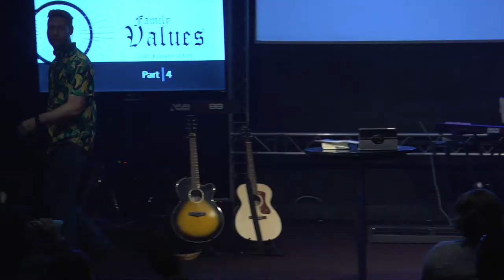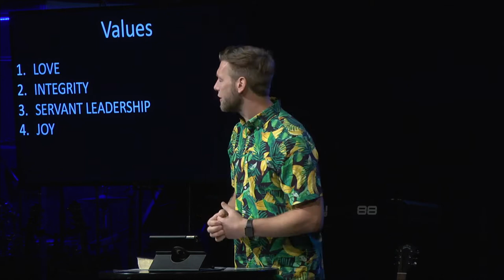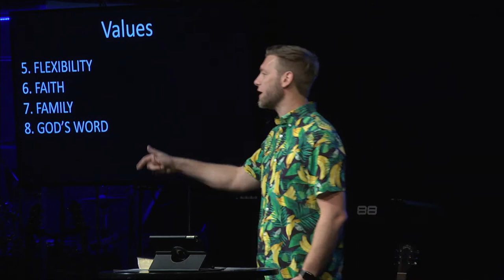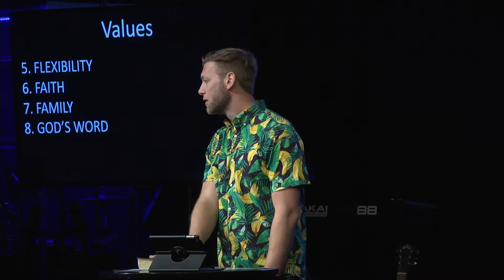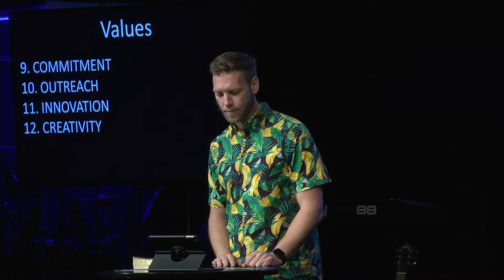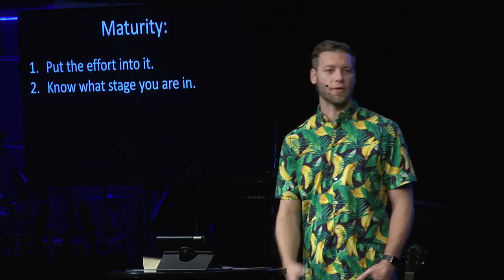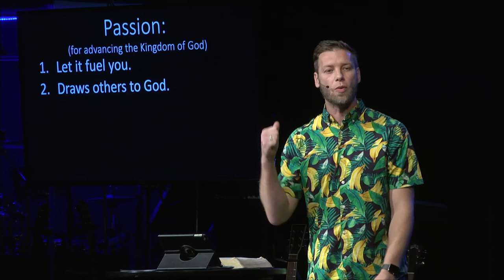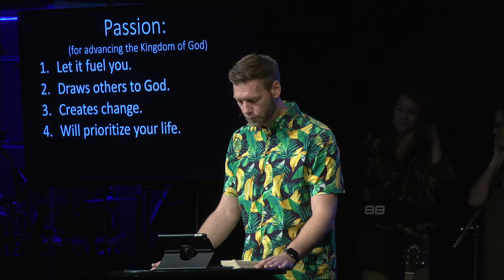Family Values | Part 4